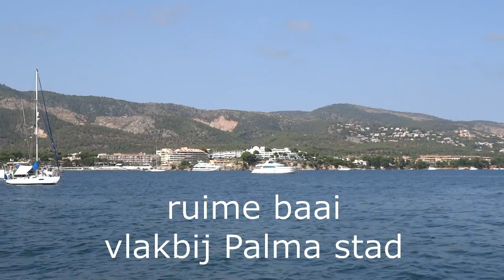At anchor in Palma Nova Mallorca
Voor anker in Palma Nova Mallorca vlakbij Palma stad.
At anchor in Palma Nova Mallorca near Palma city.